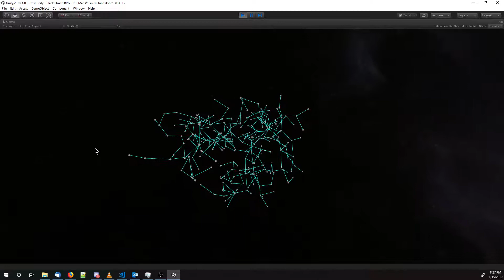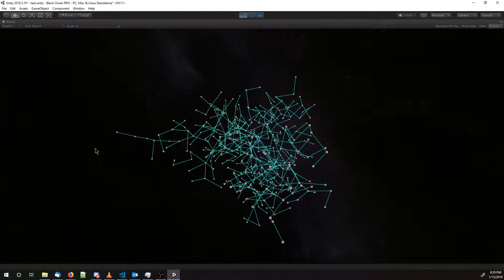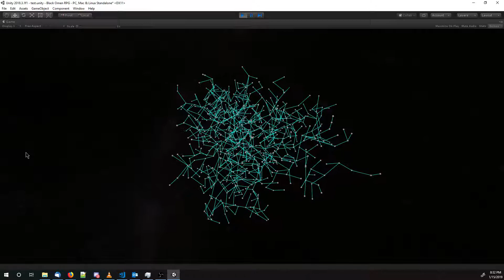Black Omen RPG Back! Universe Generation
Black Omen RPG is to be a simple space RPG game for PC and mobile. Based heavily on the old palm pilot game "Space Trader" which occupied my imaginaiton and time when I was young. It was always easy to pick up and come back to, with plenty of upgrades and such to work towards. So this game will be in the same vein, but with expanded RPG elements.